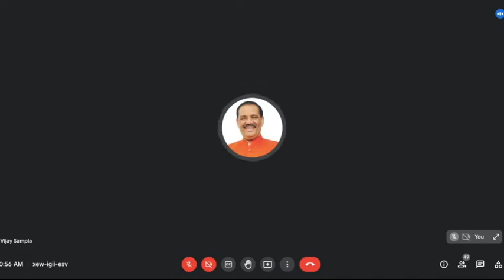𝐍𝐚𝐭𝐢𝐨𝐧𝐚𝐥 𝐖𝐞𝐛𝐢𝐧𝐚𝐫 𝐨𝐧 "𝐓𝐡𝐞 𝐖𝐨𝐫𝐤𝐢𝐧𝐠 𝐨𝐟 𝐍𝐚𝐭𝐢𝐨𝐧𝐚𝐥 𝐂𝐨𝐦𝐦𝐢𝐬𝐬𝐢𝐨𝐧 𝐟𝐨𝐫 𝐒𝐜𝐡𝐞𝐝𝐮𝐥𝐞 𝐂𝐚𝐬𝐭𝐞𝐬"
𝐂𝐡𝐢𝐞𝐟 𝐆𝐮𝐞𝐬𝐭: 𝐒𝐡𝐫𝐢 𝐕𝐢𝐣𝐚𝐲 𝐒𝐚𝐦𝐩𝐥𝐚, 𝐂𝐡𝐚𝐢𝐫𝐦𝐚𝐧, 𝐍𝐚𝐭𝐢𝐨𝐧𝐚𝐥 𝐂𝐨𝐦𝐦𝐢𝐬𝐬𝐢𝐨𝐧 𝐟𝐨𝐫 𝐒𝐜𝐡𝐞𝐝𝐮𝐥𝐞 𝐂𝐚𝐬𝐭𝐞𝐬

Patron:- Prof. (Dr.) Raman Mittal, Professor-In-Charge, Campus Law Centre

Webinar Director: Sh. Akash Deep Nagal, Assistant Professor, Campus Law Centre

Vote of Thanks: Dr. Harleen Kaur, Assistant Professor, Campus Law Centre

𝐃𝐚𝐭𝐞 & 𝐓𝐢𝐦𝐞: 𝟏𝟗 𝐀𝐮𝐠𝐮𝐬𝐭 𝟐𝟎𝟐𝟏 𝟏𝟎.𝟑𝟎 𝐚𝐦